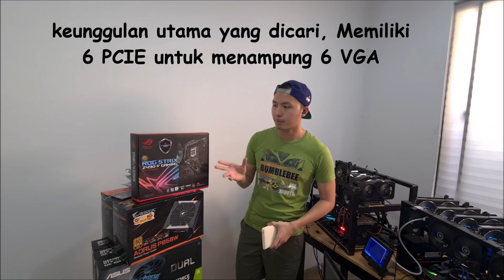HABIS BERAPA BIKIN MINING RIG ? 50 JUTA ? 70 JUTA ? 100 JUTA ?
Disini gue jelasin dengan mendetail harga - harga setiap part mining rig gue dengan harga yang ada sekarang di pasar umumnya.

Dengan perhitungan budget di video rig 1 gue , rig gue mampu menghasilkan hashrate hingga 183 Mh/s